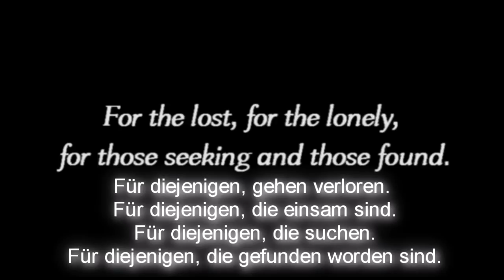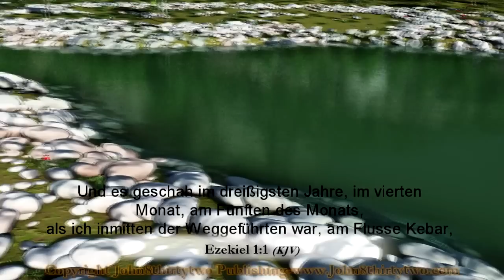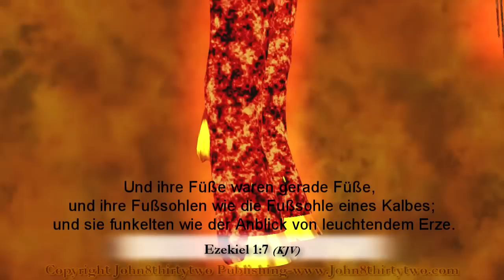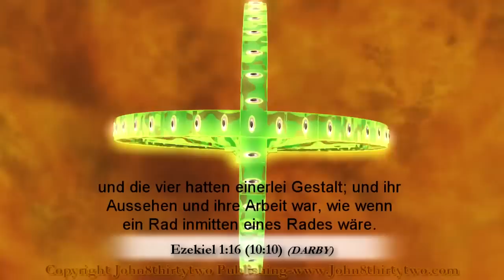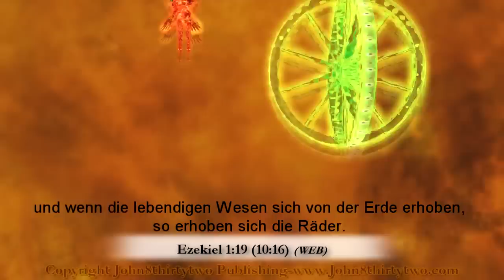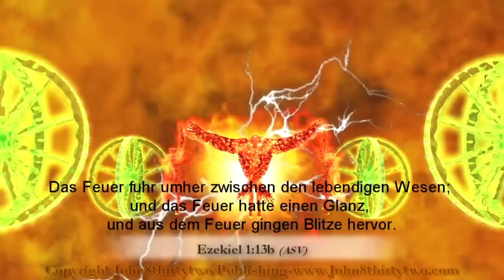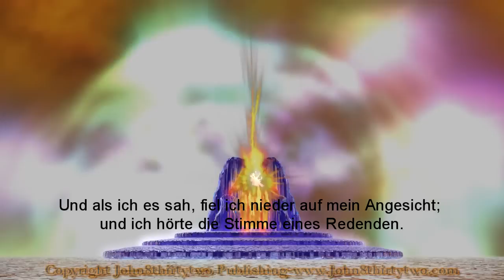Hesekiel Vision von Gott. Propheten Hesekiel 1,10. German subtitles. Deutsch. Cherubim.Bilder.Himmel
Deutschen Untertiteln. German subtitles, English audio. Hesekiel Vision von Gott. Hesekiel Kapitel 1 und 10.

Urheberrecht 2013. Untertitel aus der Elberfelder Bibel. Am Fünften des Monats, das war das fünfte Jahr der Wegführung des Königs Jojakin, geschah das Wort Jehovas ausdrücklich zu Hesekiel, dem Sohne Busis, dem Priester, im Lande der Chaldäer, am Flusse Kebar; und daselbst kam die Hand Jehovas über ihn. Und es geschah im dreißigsten Jahre, im vierten Monat, am Fünften des Monats, als ich inmitten der Weggeführten war, am Flusse Kebar, da taten sich die Himmel auf, und ich sah Gesichte Gottes. Und ich sah: und siehe, ein Sturmwind kam von Norden her, eine große Wolke und ein Feuer, sich ineinander schlingend, und ein Glanz rings um dieselbe; und aus seiner Mitte, aus der Mitte des Feuers her, strahlte es wie der Anblick von glänzendem Metall. Und aus seiner Mitte hervor erschien die Gestalt von vier lebendigen Wesen; und dies war ihr Aussehen: Sie hatten die Gestalt eines Menschen. Und jedes hatte vier Angesichter, und jedes von ihnen hatte vier Flügel. Und Menschenhände waren unter ihren Flügeln an ihren vier Seiten; Und die Gestalt ihres Angesichts war eines Menschen Angesicht; und rechts hatten die vier eines Löwen Angesicht, und links hatten die vier eines Stieres Angesicht, und eines Adlers Angesicht hatten die vier. Und ihre Angesichter und ihre Flügel waren oben getrennt; jedes hatte zwei Flügel miteinander verbunden, und zwei, welche ihre Leiber bedeckten. Und ihre Füße waren gerade Füße, und ihre Fußsohlen wie die Fußsohle eines Kalbes; und sie funkelten wie der Anblick von leuchtendem Erze. Und ihr ganzer Leib und ihr Rücken und ihre Hände und ihre Flügel waren voll Augen ringsum; Und die Gestalt der lebendigen Wesen: Ihr Aussehen war wie brennende Feuerkohlen, wie das Aussehen von Fackeln. Und die lebendigen Wesen liefen hin und her wie das Aussehen von Blitzstrahlen. Wenn sie still standen, ließen sie ihre Flügel sinken. Und wenn sie gingen, hörte ich das Rauschen ihrer Flügel wie das Rauschen großer Wasser, wie die Stimme des Allmächtigen, das Rauschen eines Getümmels, wie das Rauschen eines Heerlagers. Das war das lebendige Wesen, welches ich unter dem Gott Israels am Flusse Kebar gesehen hatte; und ich erkannte, daß es Cherubim waren. Und ich sah: Und siehe, vier Räder waren neben den Cherubim, je ein Rad neben je einem Cherub. Und das Aussehen der Räder war wie der Anblick eines Chrysolithsteines; und die vier hatten einerlei Gestalt; und ihr Aussehen und ihre Arbeit war, wie wenn ein Rad inmitten eines Rades wäre. Und ihre Felgen, sie waren hoch und furchtbar; und ihre Felgen waren voll Augen ringsum bei den vieren. Und wenn die lebendigen Wesen gingen, so gingen die Räder neben ihnen; und wenn die lebendigen Wesen sich von der Erde erhoben, so erhoben sich die Räder. Wohin der Geist gehen wollte, gingen sie, dahin, wohin der Geist gehen wollte; und die Räder erhoben sich neben ihnen, denn der Geist des lebendigen Wesens war in den Rädern. Wenn sie gingen, so gingen sie nach ihren vier Seiten hin: Sie wandten sich nicht, wenn sie gingen; denn nach dem Orte, wohin das Vorderteil gerichtet war, folgten sie demselben: und das Rauschen der Flügel der lebendigen Wesen, welche einander berührten, und das Sausen der Räder neben ihnen, und den Schall eines starken Getöses. Die Räder, sie wurden vor meinen Ohren "Wirbel" genannt. zwischen den Räderwirbel unterhalb des Cherubs, Feuerkohlen. Das Feuer fuhr umher zwischen den lebendigen Wesen; und das Feuer hatte einen Glanz, und aus dem Feuer gingen Blitze hervor. Und über den Häuptern des lebendigen Wesens war das Gebilde einer Ausdehnung, wie der Anblick eines wundervollen Kristalls, ausgebreitet oben über ihren Häuptern. Und oberhalb der Ausdehnung, die über ihren Häuptern war, war die Gestalt eines Thrones wie das Aussehen eines Saphirsteines; und auf der Gestalt des Thrones eine Gestalt wie das Aussehen eines Menschen oben darauf. Und ich sah wie den Anblick von glänzendem Metall, wie das Aussehen von Feuer innerhalb desselben ringsum; von seinen Lenden aufwärts und von seinen Lenden abwärts sah ich wie das Aussehen von Feuer; und ein Glanz war rings um denselben. Wie das Aussehen des Bogens, der am Regentage in der Wolke ist, also war das Aussehen des Glanzes ringsum. Das war das Aussehen des Bildes der Herrlichkeit Jehovas.